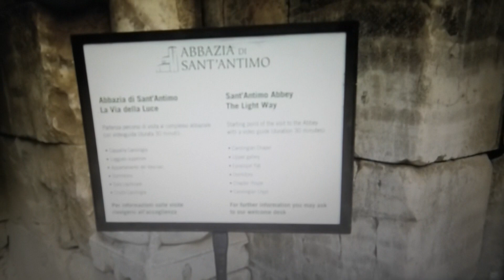Fr. David Jones - When I look back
Reading again words penned at Sant'Antimo (on the theme of Job's comment regarding his words being chiselled in the stone) - with clips by Click in Tour